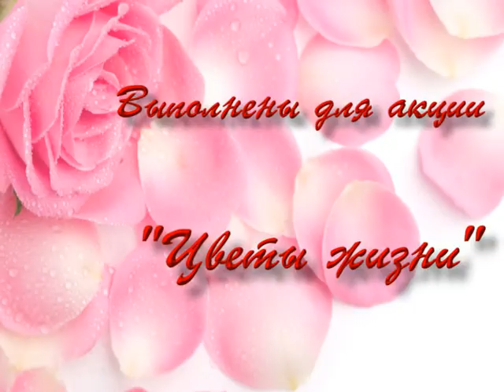Розы для акции Цветы жизни